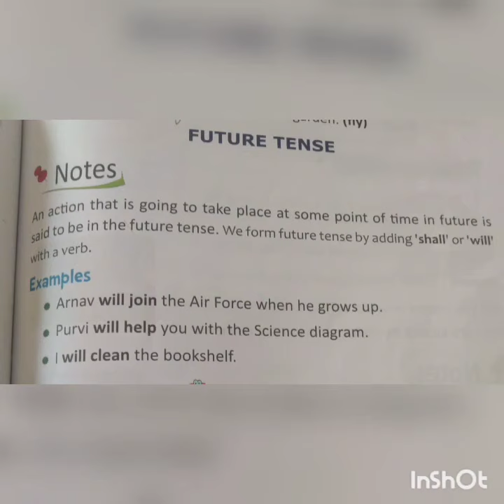Class 3_ English _ Future Tense